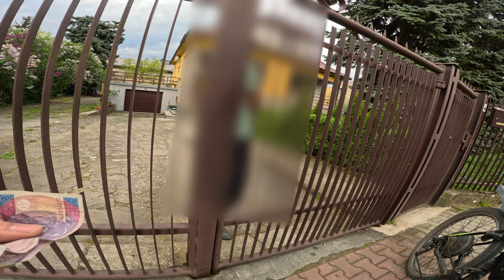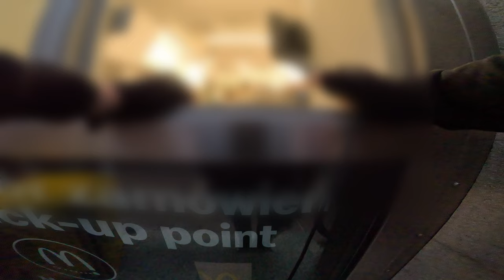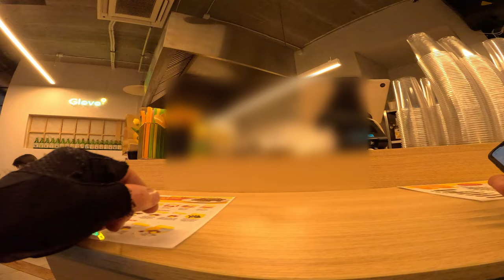Glovo - IDZIE CHMURA OD DOROTY..